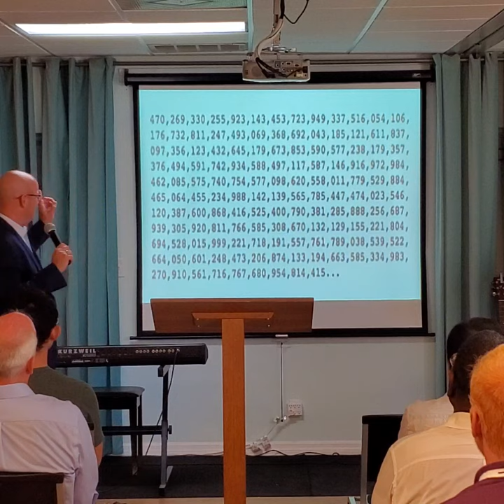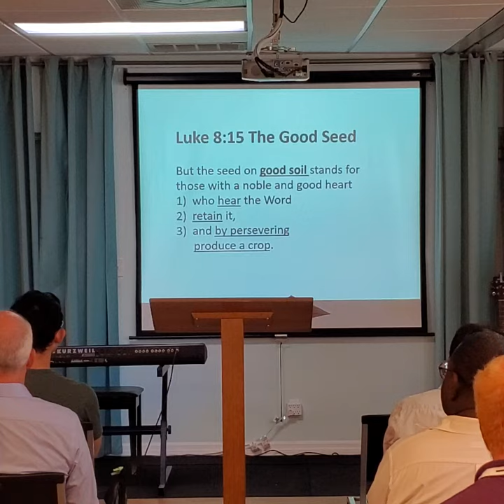Pastor Steven Hunter Sermon - Mark 4:1-20 Parable of the Sower